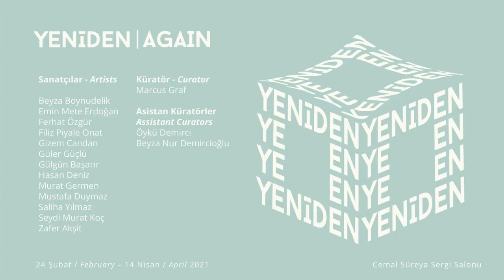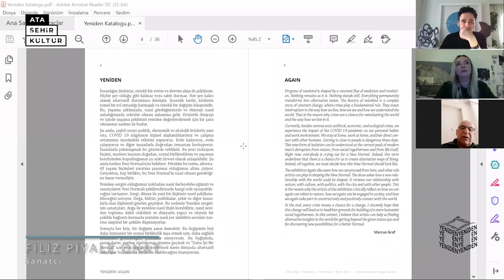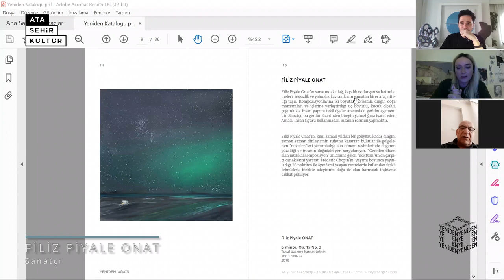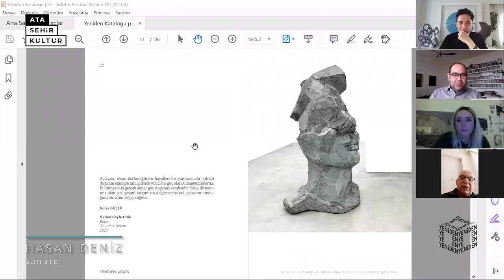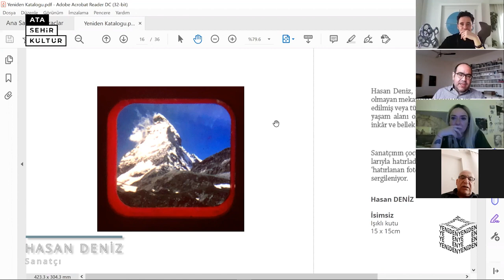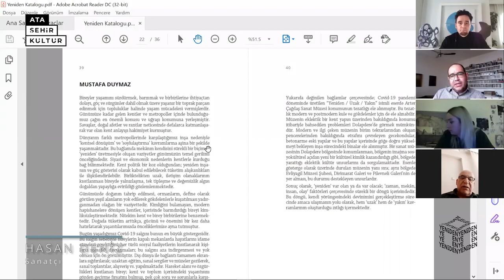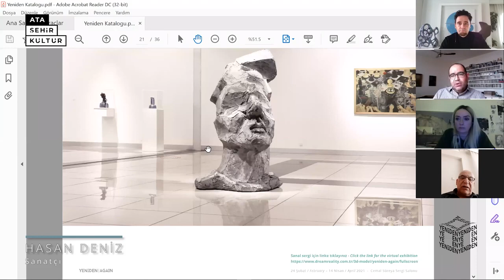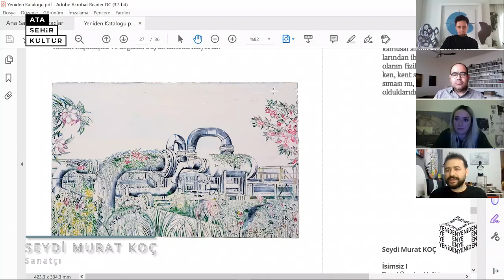Sanatçı Konuşması, "Yeniden" Sergisi, Doğa ve İnsan, Filiz Piyale Onat, Hasan Deniz, Seydi Murat Koç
Yeniden sergisi kapsamında gerçekleştirdiğimiz sanatçı buluşmalarının ilkiyle karşınızdayız. Prof. Dr. Marcus Graf moderatörlüğünde, sanatçılar Filiz Piyale Onat, Hasan Deniz ve Seydi Murat Koç'un Yeniden Sergisi içinde yer alan eserlerinden ve pandemi sürecinin sanat hayatlarına etkisinden de bahsettikleri bu keyifli sohbete sizler de davetlisiniz.

14 Nisan 2021 tarihine kadar Ataşehir Belediyesi Cemal Süreya Etkinlik Merkezi’nde ziyaret edilebilecek olan Yeniden Sergisi'ni linki üzerinden 360 derece sanal tur ile de gezebilirsiniz.
Prof. Dr. Marcus Graf
Curator, Art Writer and Head of the Art and Cultural Department
at Yeditepe University, Istanbul